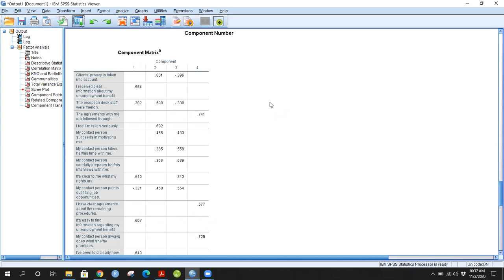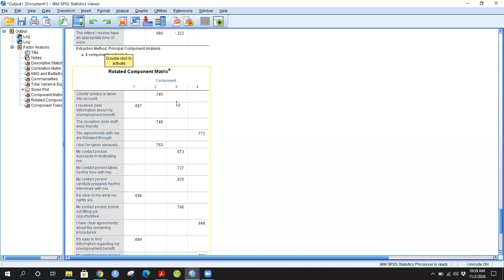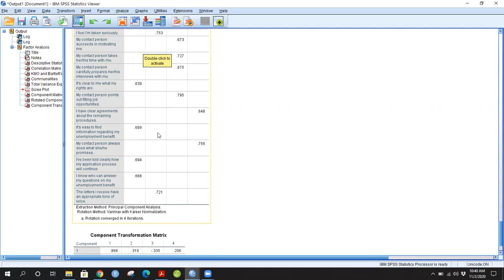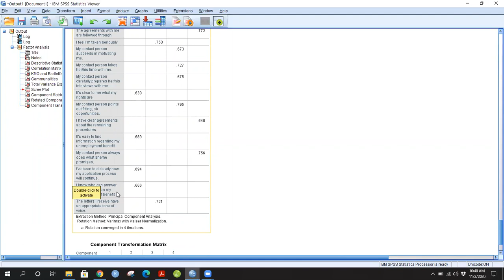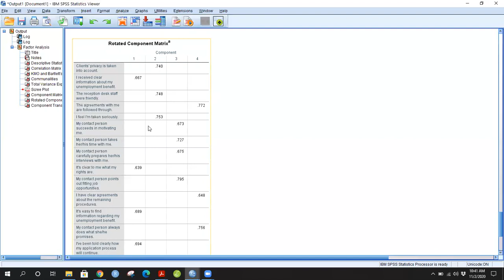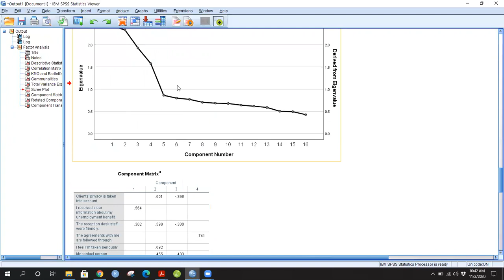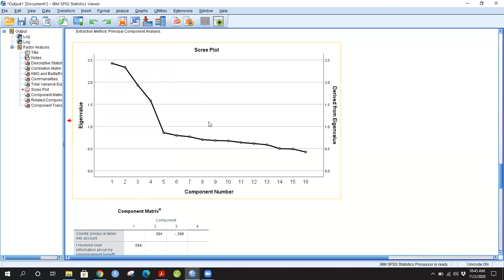Factor Analysis Using SPSS | Components and Rotated Components Matrix: Part 3